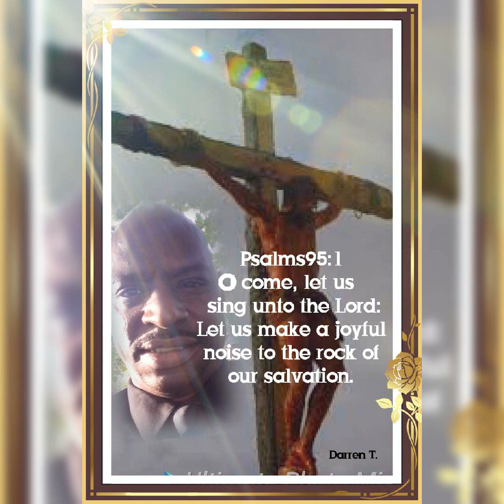yes you can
DARREN TAYLOR 65